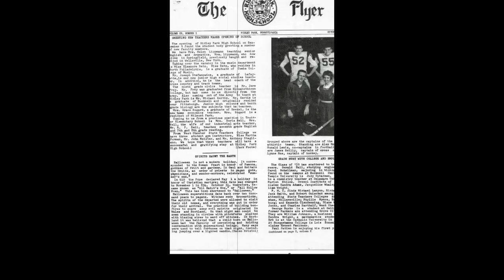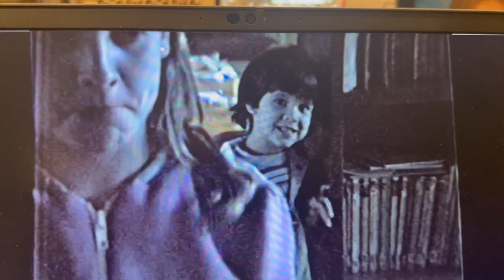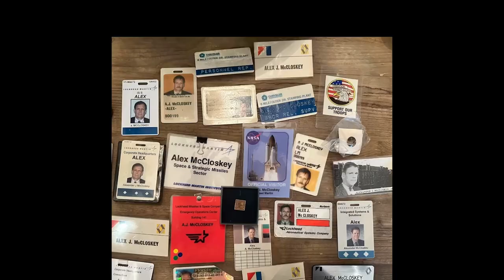Dad Celebration of Life 2